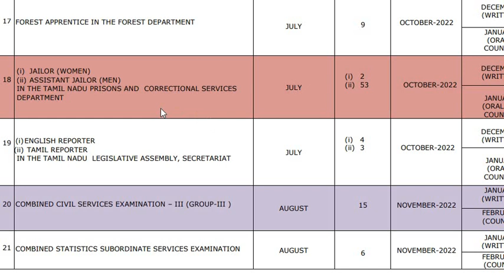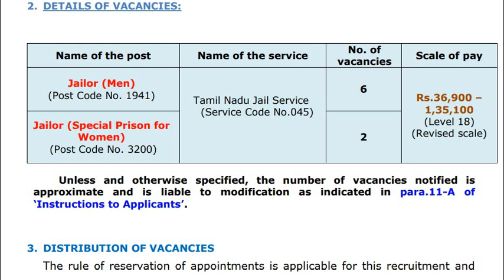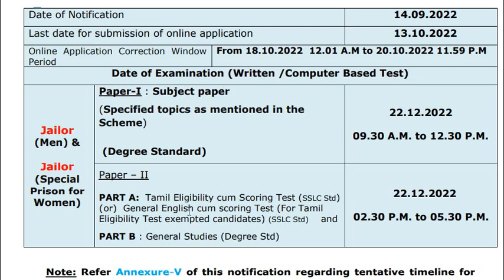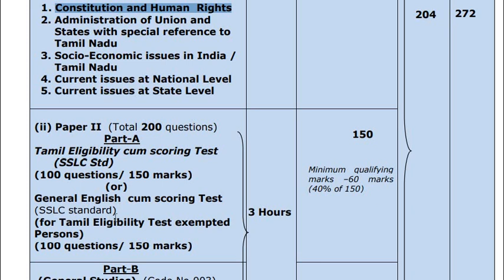2022 Jailor notification for Men and Women